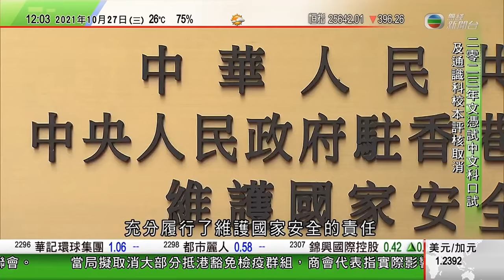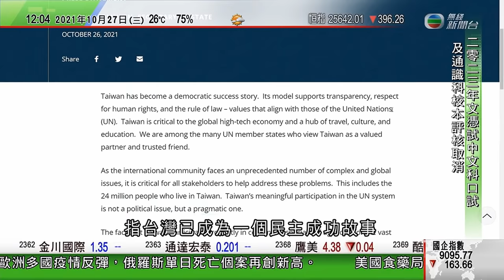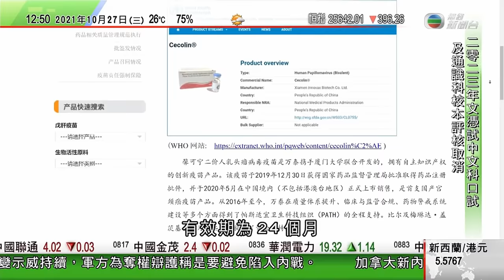TVB午間新聞 本港樓價連跌兩個月分析提醒經濟未完全復蘇須｜政府擬取消多數抵港免檢疫群組爭取通關｜美國國安顧問沙利文指 拜登與習近平年底前將視像會談 TVB News 20211027 香港新聞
TVB午間新聞TVB News 20211027 香港新聞

00:47 本港樓價連跌兩個月 分析提醒經濟未完全復蘇須注意風險
02:15 政府擬取消多數抵港免檢疫群組爭取通關 有商會代表料對商界影響微
03:26 美國國安顧問沙利文指 拜登與習近平年底前將視像會談

相關影片:
1. 無綫香港新聞TVB News 北角雲景道有住宅發生爆竊案 損失約值80萬元｜特首林鄭月娥上周跌倒今天恢復公務 就早前缺席多項活動向主辦機構致歉-20211025
2. 無綫 7:30一小時新聞｜2021年10月24日｜華春瑩升任外交部部長助理 分管新聞及禮賓等工作｜內地過去一周累計有133宗本土確診個案 ｜香港馬拉松疫情下復辦逾1.5萬人參加 ｜TVB News
3. 無綫6:30 六點半新聞報道｜2021年10月25日｜華為孟晚舟結束返國後隔離 重返華為深圳總部上班｜內地開展房地產稅改革試點 分析料樓市氣氛短期更觀望｜廉署瓦解「影子代理」集團 TVB News